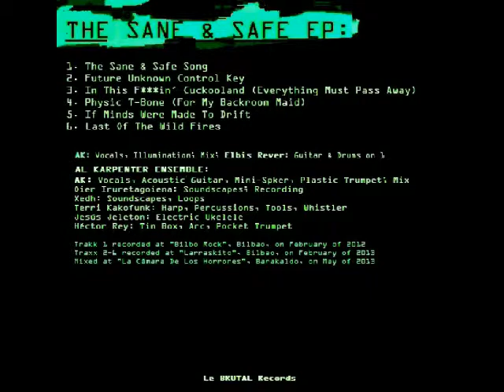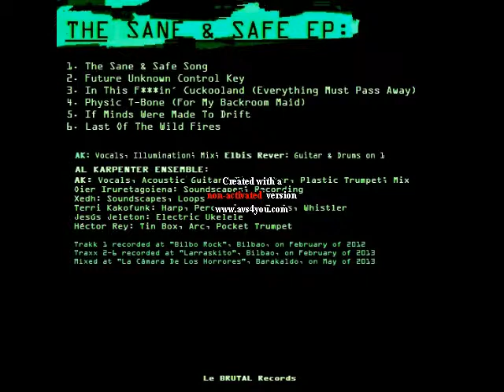AL KARPENTER-The Sane & Safe EP (Full)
BRR 047: AL KARPENTER-The Sane & Safe EP

CDEP que complementa el reciente lanzamiento de "Mindfukker & Other Electric Ghosts", con 6 temas:

"The Sane & Safe Song" (incluída en el álbum, con la colaboración de Elbis Rever)
"Future Unknown Control Key"
"In This F***in´ Cuckooland (Everything Must Pass Away)"
"Physic T-Bone (For My Backroom Maid)"
"If Minds Were Made To Drift"
"The Last Of The Wild Fires"

AL KARPENTER ENSEMBLE (AK, Héctor Rey, Oier Tusuri, Terri Kakofunk, Jesús Arpal-Moya y Xedh).

2013.